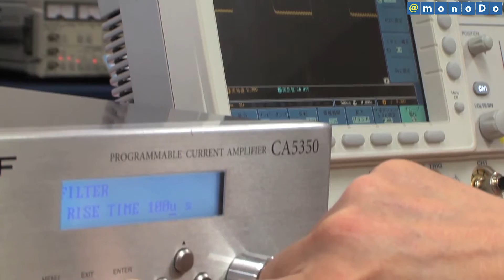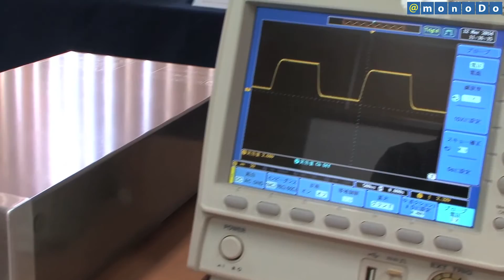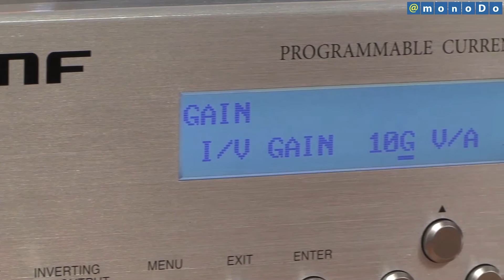プログラマブル電流増幅器CA5350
エヌエフ回路設計ブロック